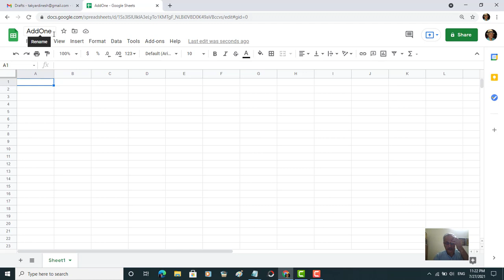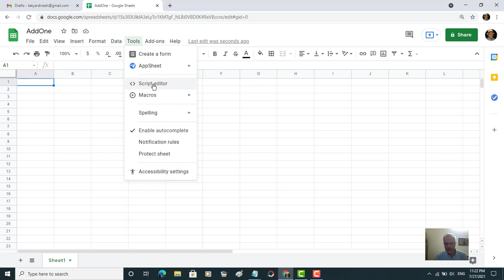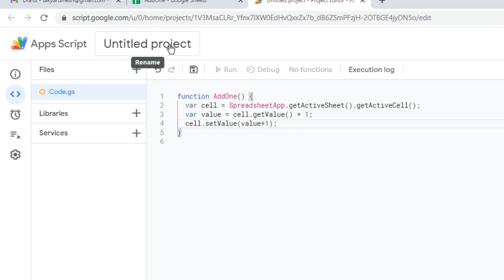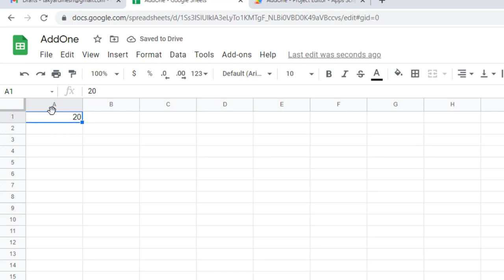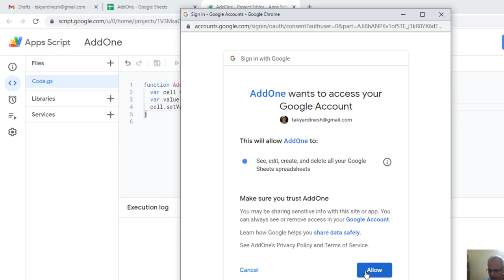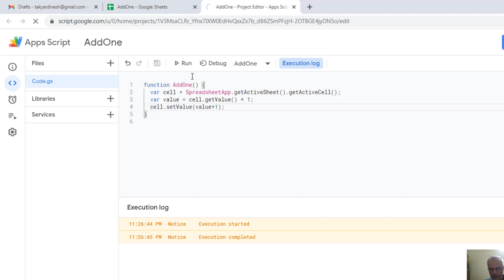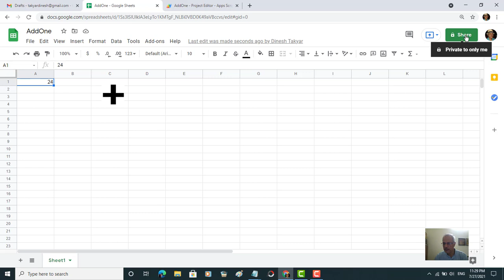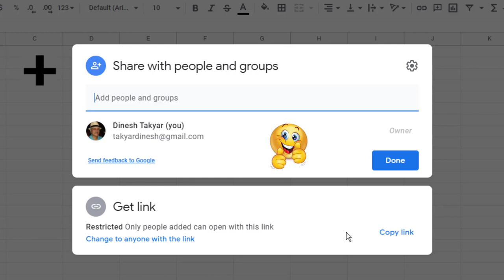Write Macros in Google Sheets | 2021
How to write and run macros in Google Sheets after logging into your Gmail account.
To discover more on writing scripts in Google sheets visit our